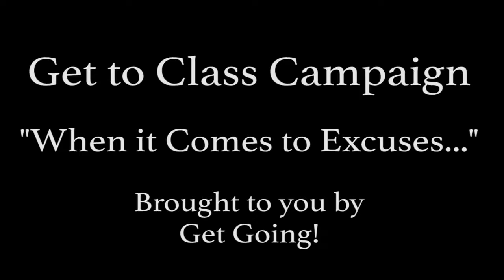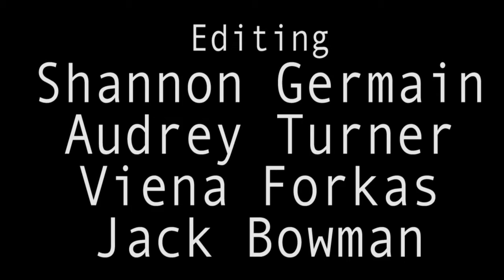Video Project Part 3- "When it Comes to Excuses..." Final